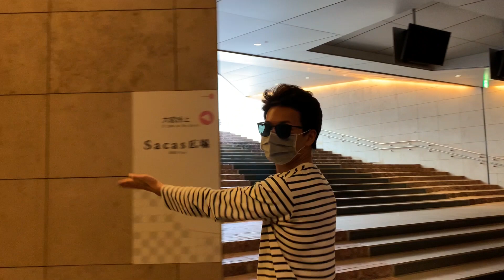Teddy's One Day #02 Shooting of Japanese TV Show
初めての日本の番組です！
Sallyと一緒に、みんなも中国語覚えてね

撮影の一日は朝めっちゃ早かった
とても暑かったけど頑張りましたので見てね
teddy

台湾王子　第1話【休日の脚踏車(ジャウターツー)】
TBSテレビ　9月6日(日) 11:40〜11:45